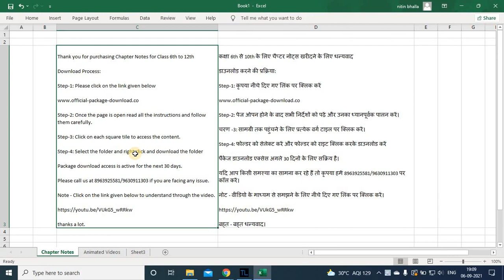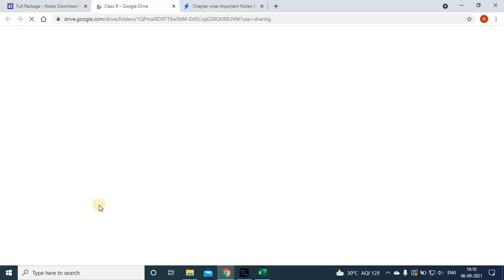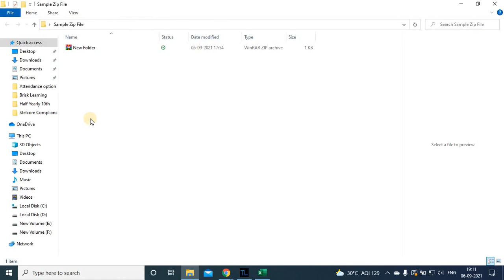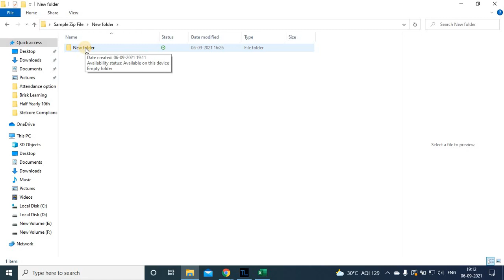Chapter Notes Download Process